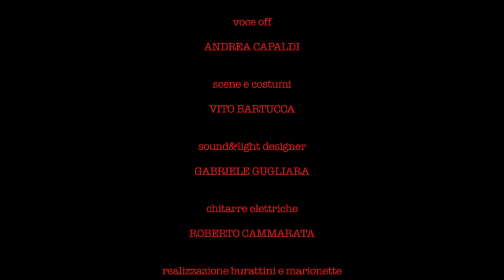To play or to die_trailer sottotitolato